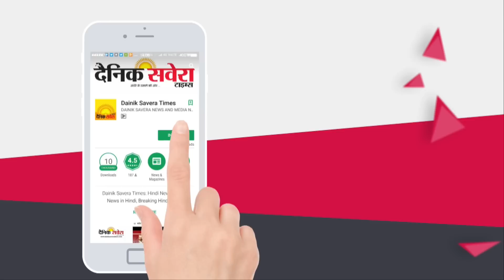New Jersey में England के खिलाफ Ground में उतरेंगे Indian Cricket Team के players